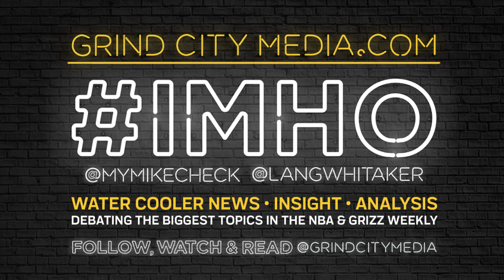IMHO: Which NBA teams is hiatus hurting/(helping?) the most?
Grind City Media's Lang Whitaker and Michael Wallace take a closer look at why some teams like the Los Angeles Lakers, Philadelphia 76ers, and Milwaukee Bucks are eager to finish the 2019-20 NBA season, and why others like the Brooklyn Nets and Golden State Warriors may be in no hurry.